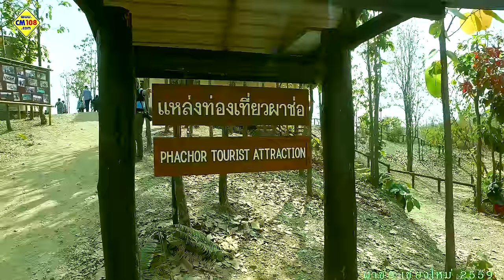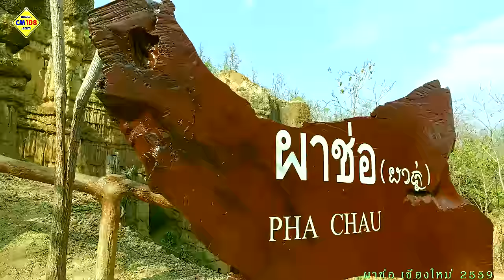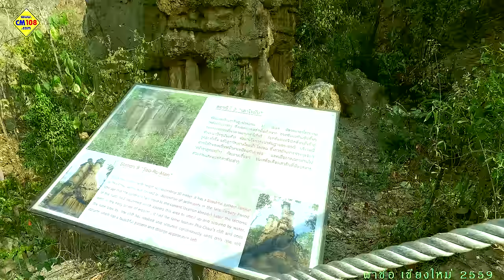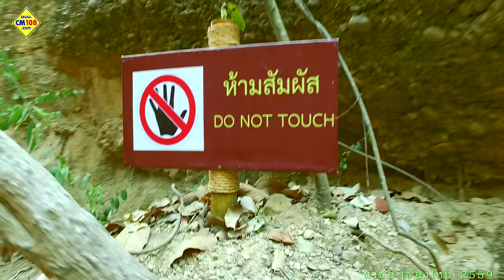PHA-CHOR CHIANGMAI THAILAND ผาช่อ เชียงใหม่ DJI Osmo 4K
.พบโครงการ "ไหว้พระชมจันทร์" Midnight Safari โดย สนง.พัฒนาพิงคนคร (องค์การมหาชน) เร็วๆ นี้